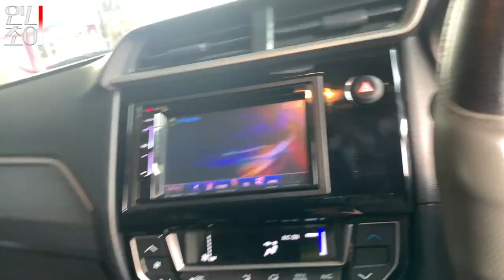한번 경험하면 한국못가는 충격의 인도네시아 세차 가격과 시스템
아 나만 신기한건가 ..?